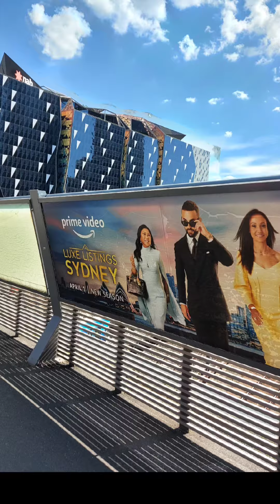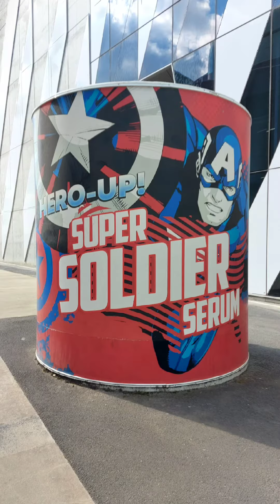A walk to Marvel Stadium Melbourne.